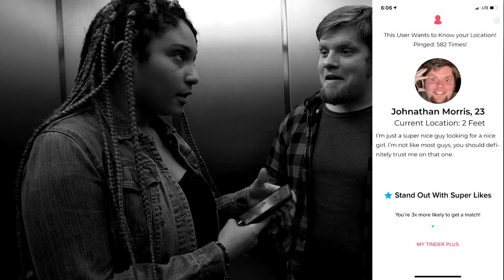Cody Nichols Drama Reel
My acting reel - dramatic Edition